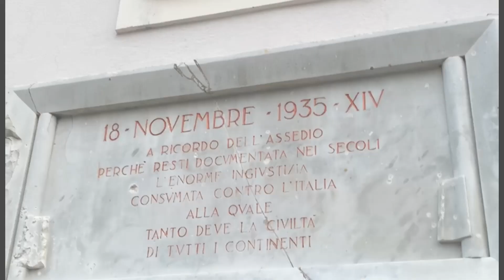Sora Italy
A few clips of this beautiful location Sora and the countryside in the Lazio/Frosinone region. A special time spent with my daughter.